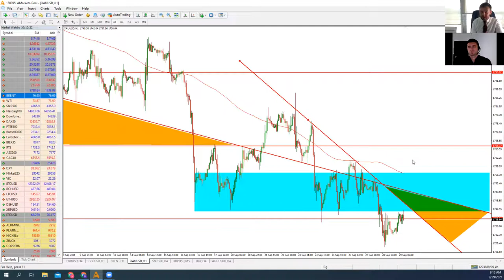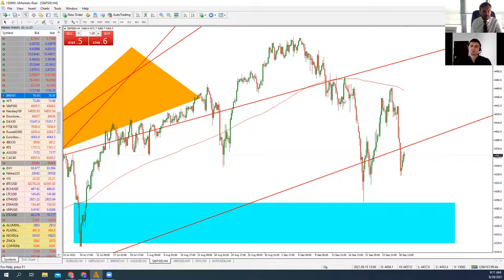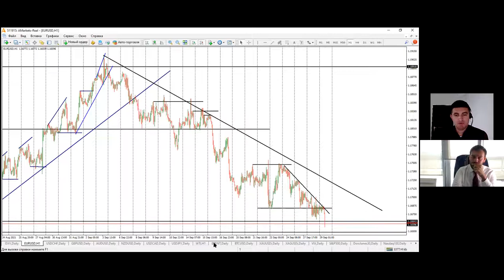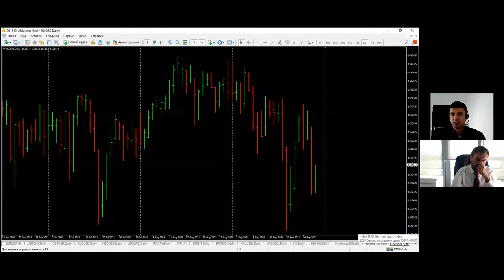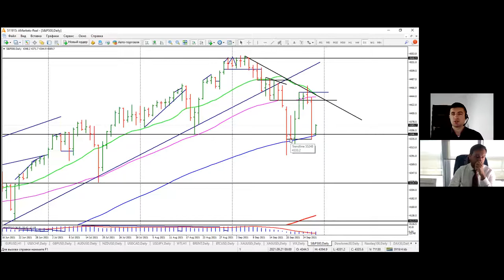Артем Деев vs Виталий Кухта: торговые идеи по XAU, Brent, EUR/USD, AUD/USD и GBP/USD | AMarkets